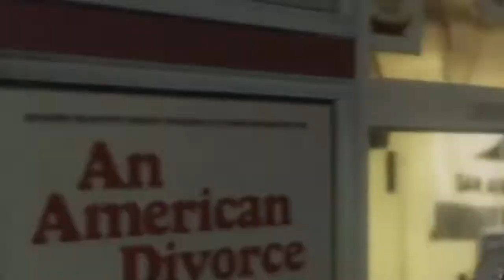Sparkle and Shine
Song used (I certainly do not own)
Wonderful Christmastime- Paul MCartney